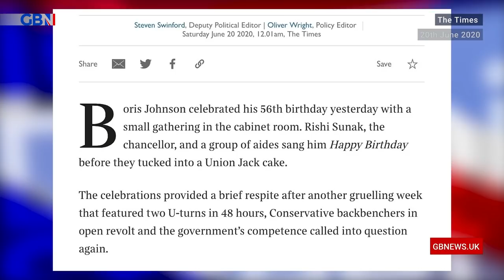Nicola Sturgeon 'First Minister of Scotland must now be fined too' says Tom Harwood